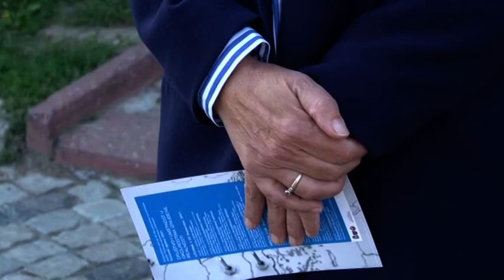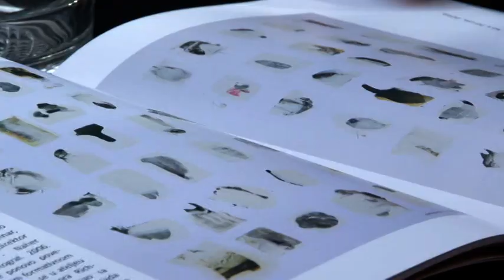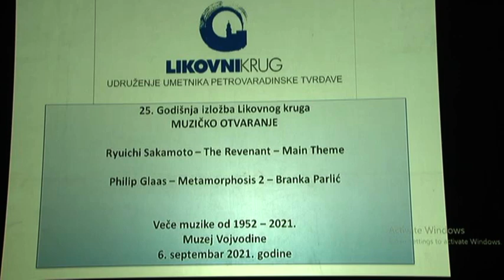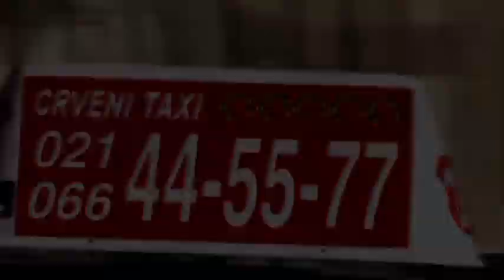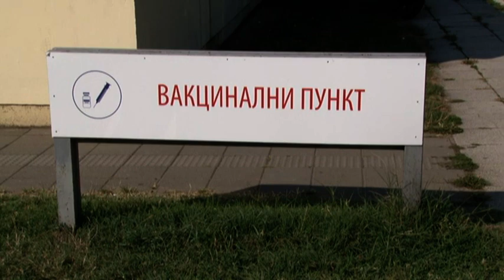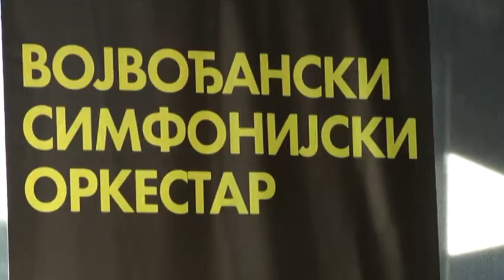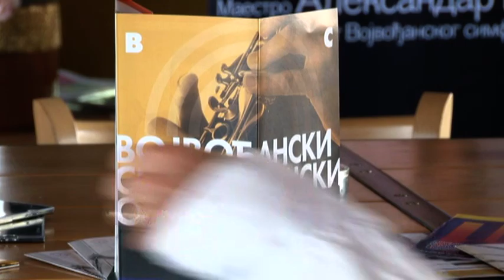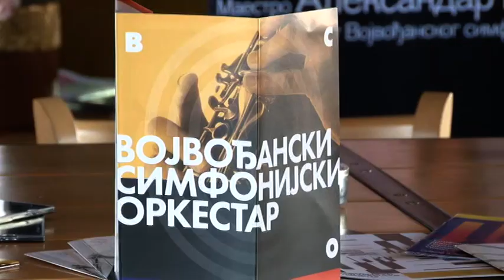Novosadska hronika 09 09 2021 YT